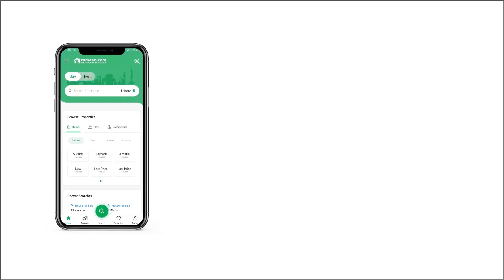5 KANAL RESIDENTIAL PLOT FOR SALE IN GREENS GULBERG ISLAMABAD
5 kanal Farmhouse for Sale in Gulberg Green Islamabad Block D

320s Lake Avenue , 130s Series
Prime Location
Wide Road
Develop & Possession
Very Reasonable Price
Direct Meeting with Owner

For More Info You can Call and Whtsapp Us